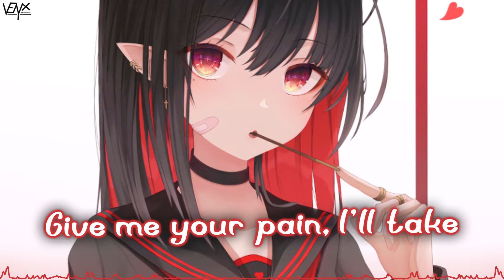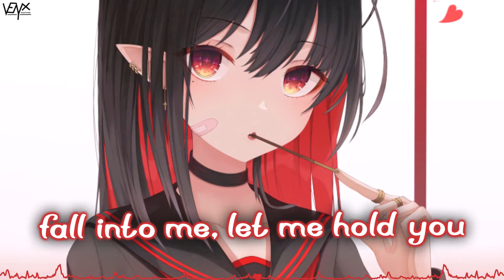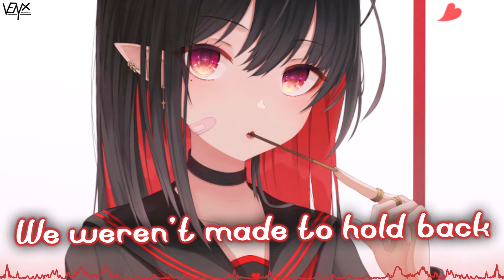「Nightcore」 Boys Don't Cry - Camila Cabello ♡ (Lyrics)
Song ➥ Boys Don't Cry

Make sure to show your support to 星 for their awesome artwork ^_^

[Camila Cabello]

📜 Lyrics:

[Verse 1]
I know thoughts you don't want in your head
Are spinnin' round-round-round
I know you got demons from the past
Slowin' you down-down-down
But you don't answer your FaceTime
You never had much of a poker face
It doesn't make you less of a man
You're just human right now

[Pre-Chorus]
When I'm afraid of the world, when every part of me hurts
You don't know how many times you've saved me
So why you hidin' from me? It's only makin' it worse
I just wanna be close, my baby
[Chorus]
Give me your pain, I'll take the weight off your shoulders
Don't be afraid, fall into me, let me hold ya
We weren't made to hold back the rain from the sky
Who ever told you that boys don't cry, boys don't cry?

[Verse 2]
Hate it when you shut me out
Actin' like it's your shit to figure out
Don't wanna be touched, don't wanna discuss
I get it, I just, uh
Now I'm in my head about what's in your head
Come back to bed, can we talk about it?
It's not stupid, it's not drama
It's just trauma turned to armor
Keepin' you from me, no performing
If you love me, come and touch me, yeah

[Chorus]
Yeah, who ever told you that boys don't cry, boys don't cry?
[Post-Chorus]
Yeah-yeah-yeah-yeah
Boys don't cry, boys don't cry
Yeah-yeah-yeah-yeah

[Bridge]
Come, my baby, lay your head on me
Lay your head on me, lay your head on me
Lay your head on me, lay your head on me (You know I got ya)
Come, my baby, lay your head on me (And you know I'd do anything for ya)

[Outro]
Ooh-oh